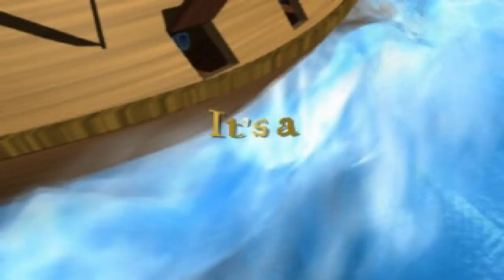Choro Q Marine: Q-Boat (PSX)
Platform: PlayStation
Genre: Racing » Arcade » Automobile
Developer/Publisher: Takara
Release: June 25, 1998
Franchise:  Choro Q/Penny Racers
Commentary: Yes
First time playing game: Yes